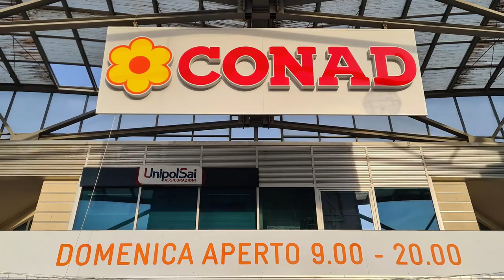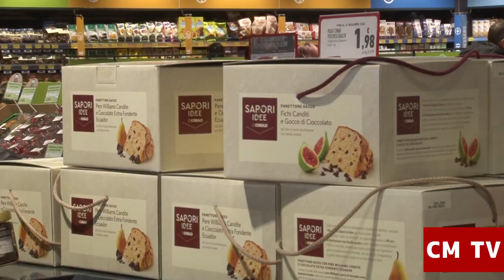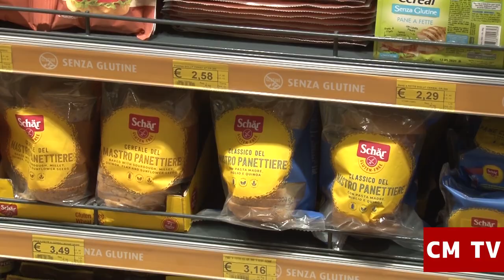Sapori e idee per il Natale Conad, nuovo supermercato a Civitanova